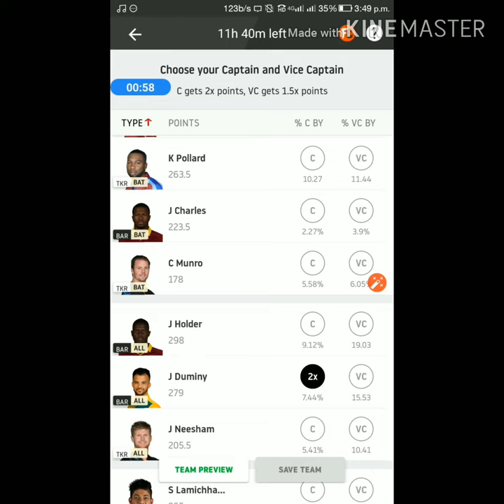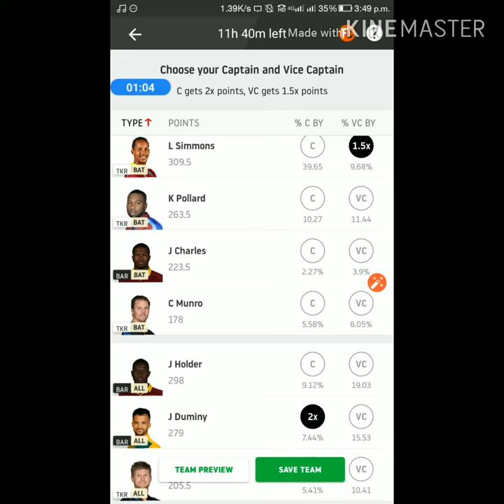CPL 2019 Barbados Tridents vs Trinbago Knight Riders 23rd Match Prediction | BAR vs TKR | By Rahul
Hey Guys!
welcome

In this video, I will show you TKR vs BAR (💯) TKR vs BAR Dream11 Team Prediction (CPL 2019) for Confirm Fantasy Team

Use code RAHUL4979EF for 100rs free cash bonus

💥 please join us on telegram channel for last time updated team

TKR Vs BAR PLAYING XI, HEAD TO HEAD, playing xi Today match TKR Vs BAR dream11 team, today playing xi

Some important information, things, and answers that you will know in this video :

dream11 how to play in Hindi
dream 11 prediction today match
dream11 game how to play
dream11 main Kaise jeete

Friends, you can rotate the captain and vice-captain in grand leagues.